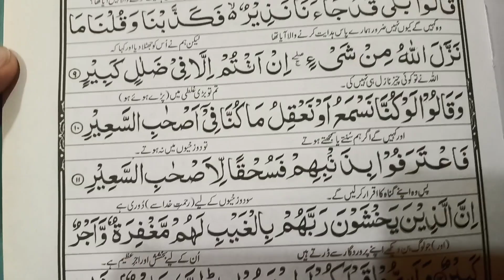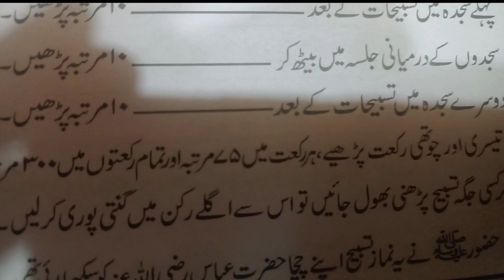Ramzan ke wazaif